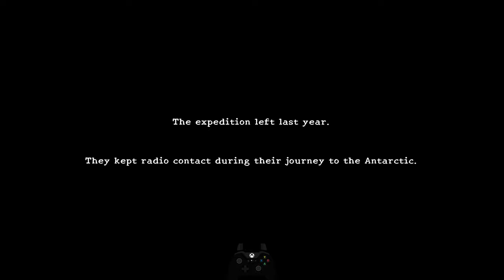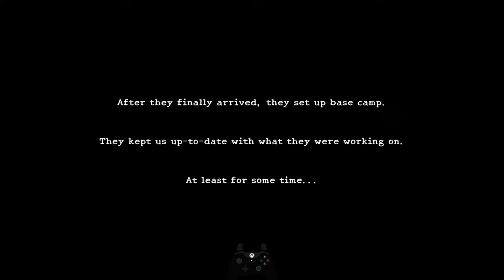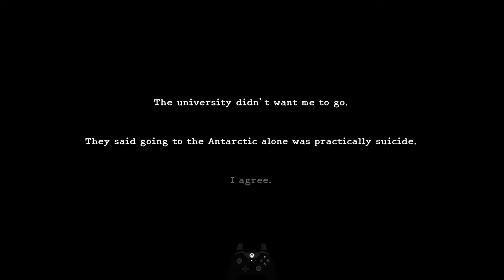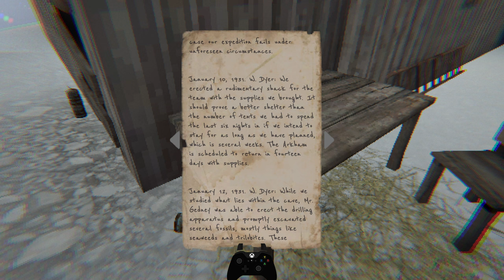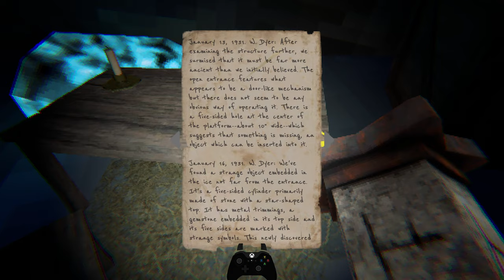[Demo] Dyer Expedition - Bon Puzzle Lovecraftien ?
Run Record in "Dyer Expedition" in PC
Resolution : 2k
Set : Amd Ryzen 9,  64GO Ram, RTX 3070

Synopsis :
Dyer Expedition is a puzzle adventure game with light Lovecraftian horror elements and a story inspired by Lovecraft's 1931 novella At the Mountains of Madness.

Développement :  Monkeys With Jobs
Edition : Monkeys With Jobs